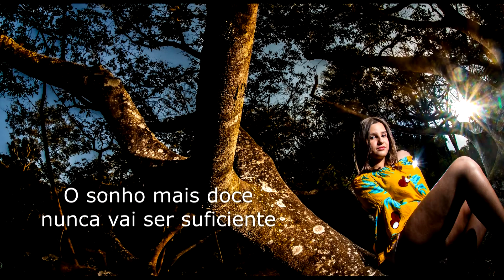Por Tras da Câmera - Yasmin Erlo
Educada, linda, dramática, elegante!! um pouco de como é feito o ensaio, logística, participações!!!

Família linda
Estela Erlo
Yasmin Erlo
Osvaldo